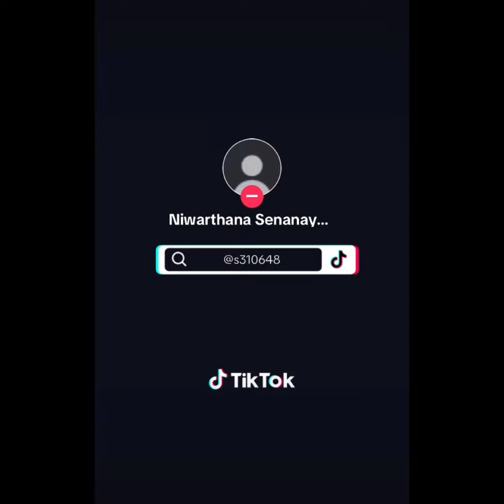අලුතින් කරපු ලස්සන වැඩක්♥️💄💃salon